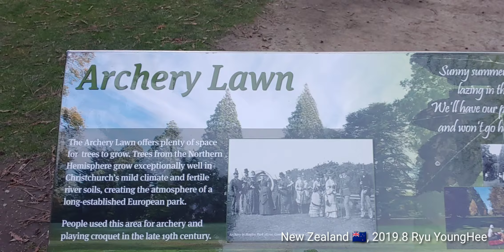New Zealand 🇳🇿, Christchurch, 2019.8 Ryu YoungHee